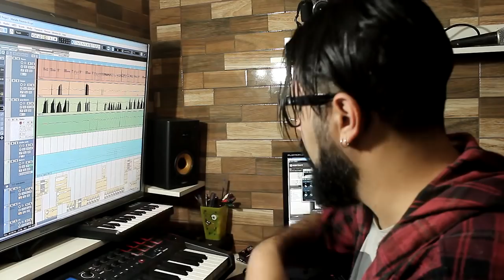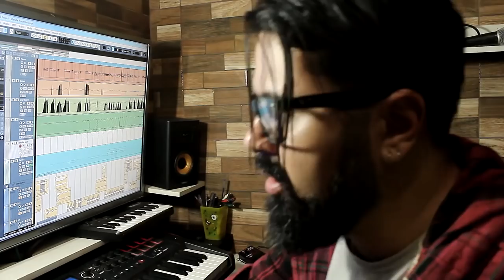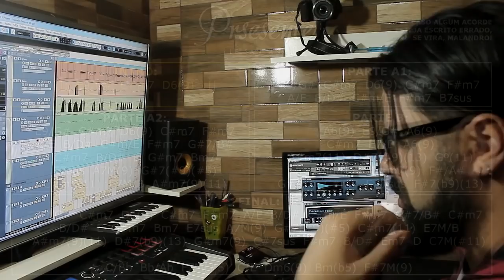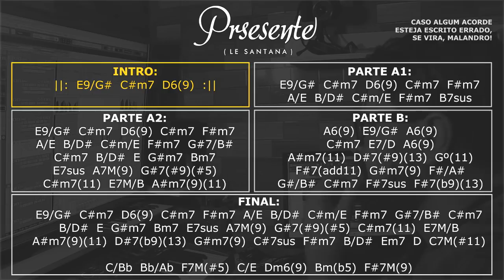Composição, Motivação, Inspiração e Concepção: UM DESAFIO PRA VOCÊ!!